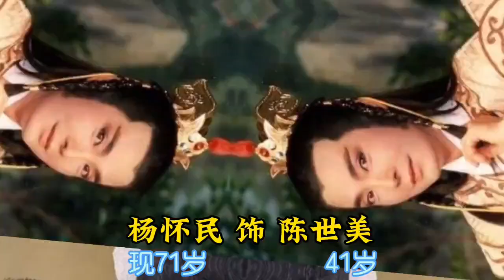11位《包青天》演员今昔，金超群的包拯 何家劲的展昭，无法超越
11位《包青天》演员今昔，金超群的包拯 何家劲的展昭，无法超越